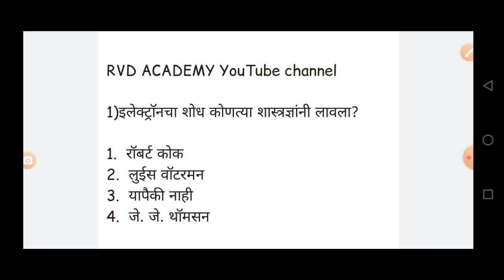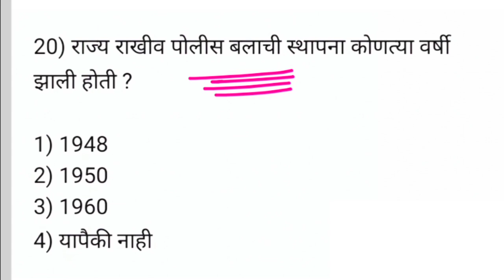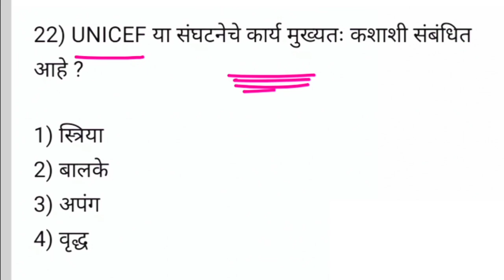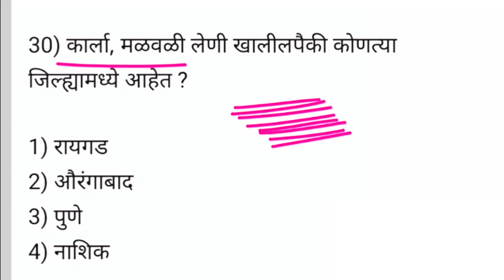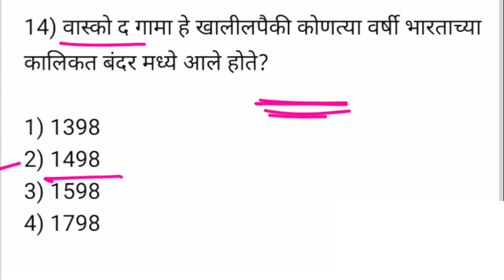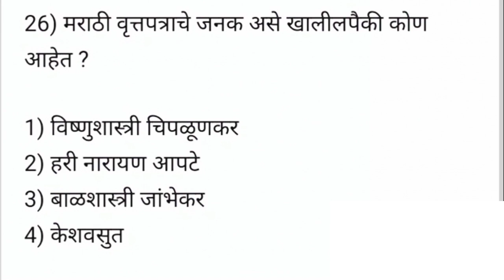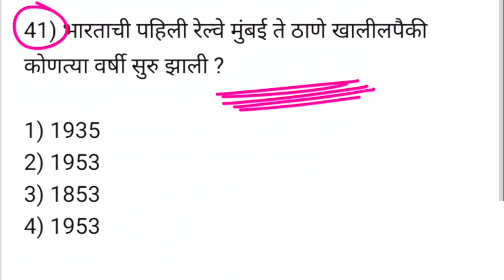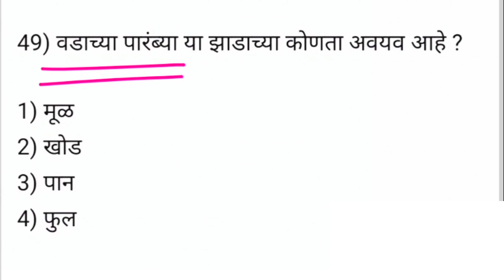IMP GK Question Maharashtra Police bharti 2022 | Questions Paper Maharashtra Police bharti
Talati
Current affairs
Talati bharti
पोलीस भरती
 बँकिंग भरती
स्टाफ सिलेक्शन
Indian army
Indian Navy